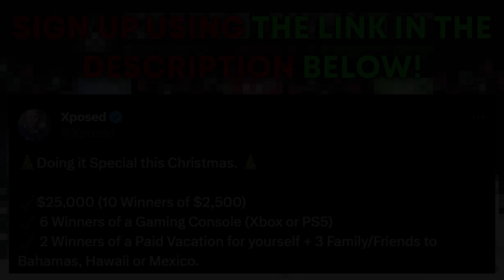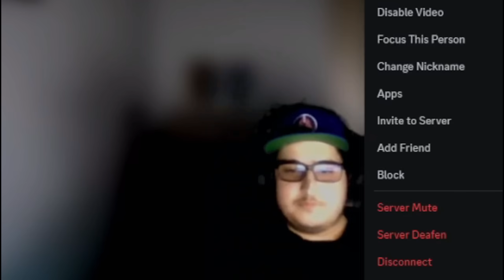I gave a Free $50,000 Bonus Buy to Viewers and this happened...